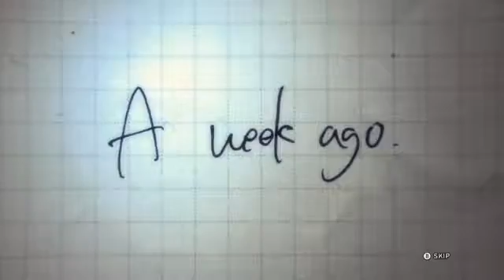History of Jin Kazama in Tekken 3 - My Gaming Tube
for gamer of tekken

MY GAMING TUBE Is A YouTube Channel Based On Gaming.

We provide you the latest:

Games Trailers
Gaming Videos
Funny Moments
Epic Moments
Fails